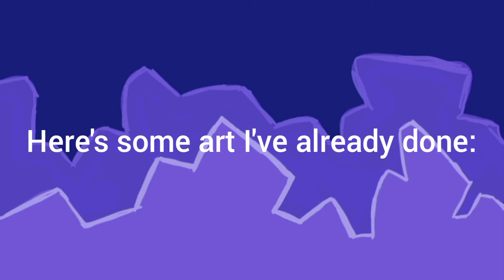Joining ArtFight 2021! Cyberpunk wooo!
Hmmm yes more Girl in Red
I know it's the same song as my last video

I'm not stopping

(I can't change my pfp and I'm too lazy to figure it out ._. maybe later lol)